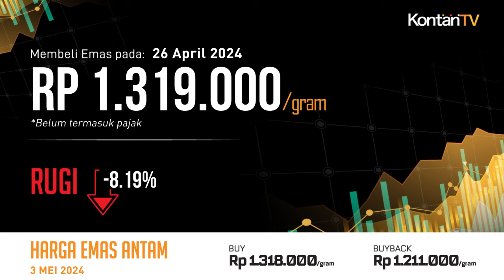Cuan 14,03% Setahun, Harga Emas Hari Ini ( 3 Mei 2024) Rontok Lagi | KONTAN Harga Emas Antam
Jumat (3 Mei 2024) Harga emas Antam bersertifikat di Logam Mulia turun Rp 9.000 per gram, dari sebelumnya Rp 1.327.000 per gram menjadi Rp 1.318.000 per gram.